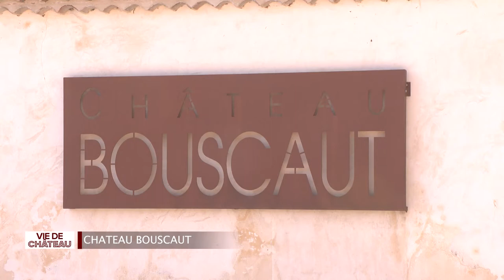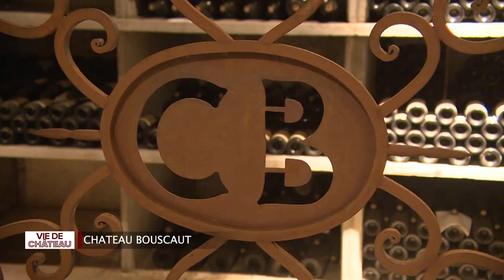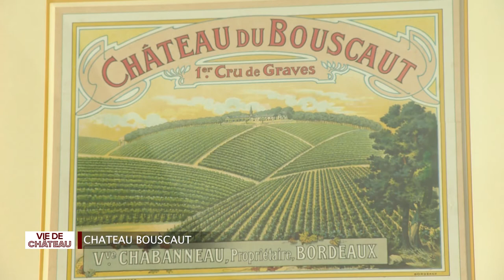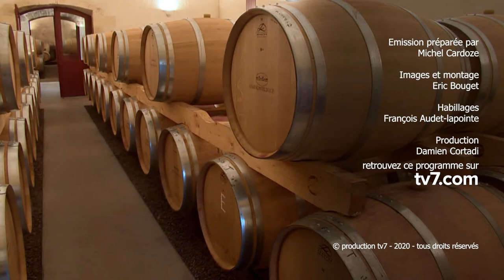Vie de Château - Château Bouscaut